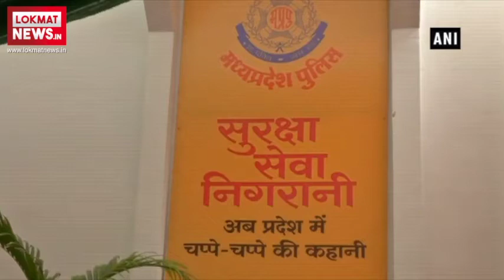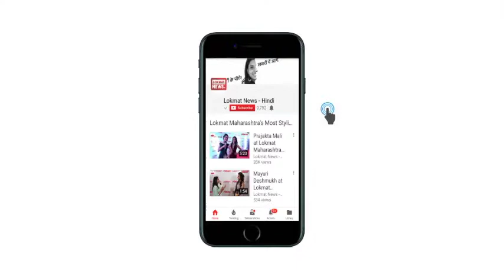MP CM Shivraj Singh Chouhan launches DIAL 100 mobile app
In order to curb crime in Madhya Pradesh, Chief Minister Shivraj Singh Chouhan launched DIAL 100 mobile app. The app will help the police use modern technology to control crimes in the state, helping the needy at the time of emergency.  Speaking at the event, he said, ìI congratulate MP police for using technology to for controlling crimes. It will help them nab the criminals. CCTV cameras and modern technology have a big role to play.î The CM assured of installing more CCTV cameras outside schools, public and private areas.